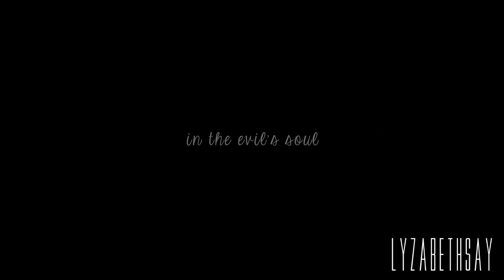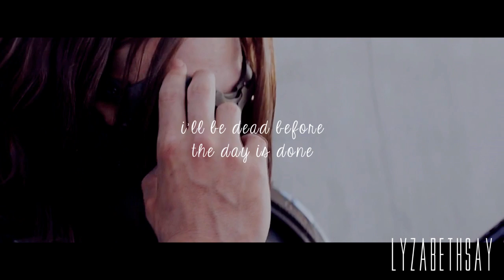The Winter Soldier; i'll be dead before the day is done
Firstly, there is a reason I don't want trailers of TV spots before I see a film and that's because (as presented here) I can fill up almost two minutes of vid time JUST with the footage released prior to the film. That is just NO way to watch a film. Knowing exactly what is going to happen and what it's going to look like when it does. Especially on an action film I hate to see what things look like before I actually see it in context. Because I'll be waiting, knowing that there is going to be an explosion in two seconds when she turns around because I have seen it before and it just takes the suspense out of everything.

Anyway

Secondly, this is the first time I've vidded in about a year. And well - I have no excuse but I do like the fact that I apparently still know how - despite it being quite shitty and unimaginative (I mean in truth anyone can just put together a whole bunch of clips to music and say its a vid)